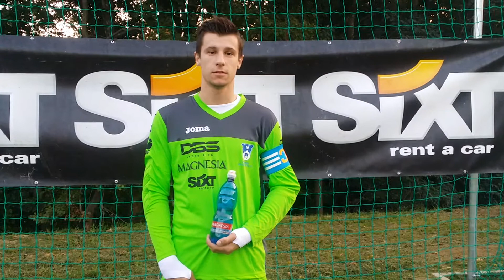Nejc Komidar o tem, ali bo SLO presenečenje